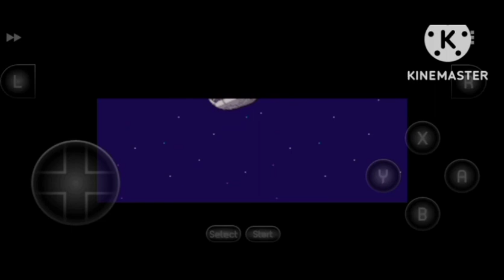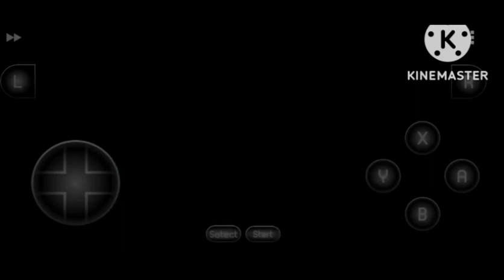super Bomberman 5 japan sfc/snes snes9x (1/4) HD